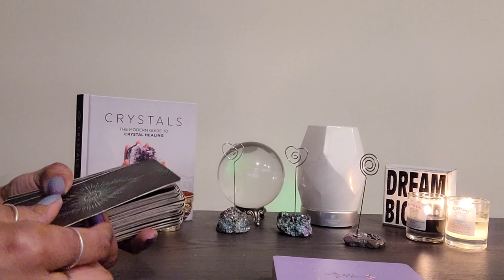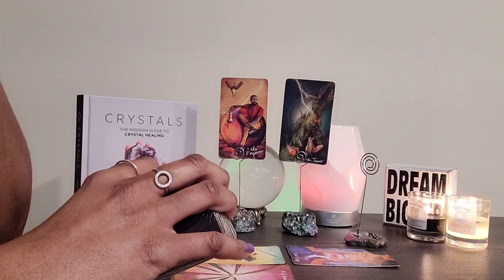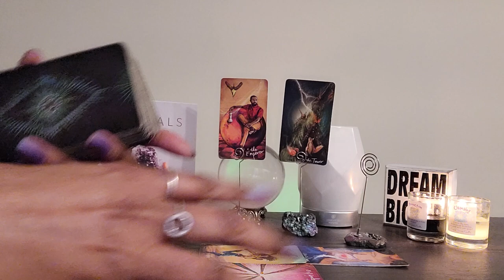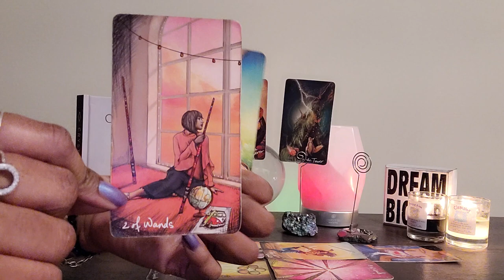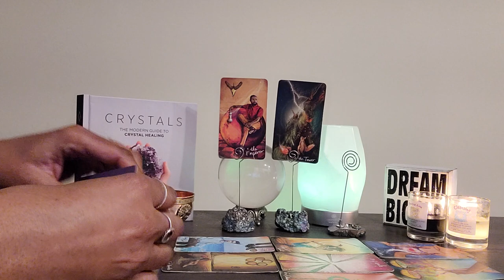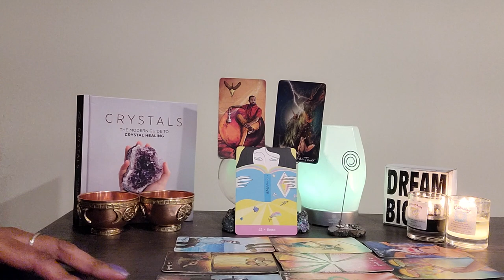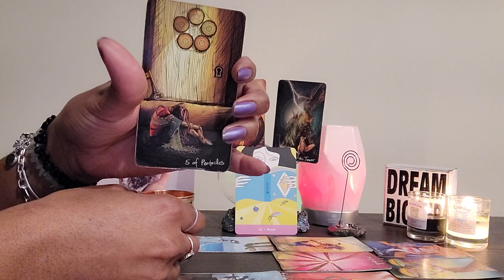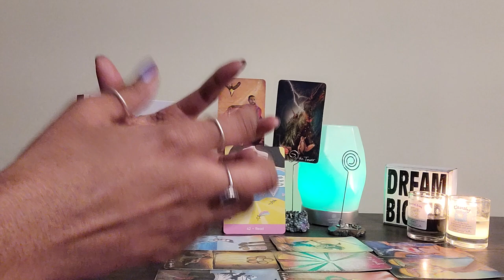VIRGO: FULL MOON RITUAL: They projected their insecurities onto U! Release it & open the vault!